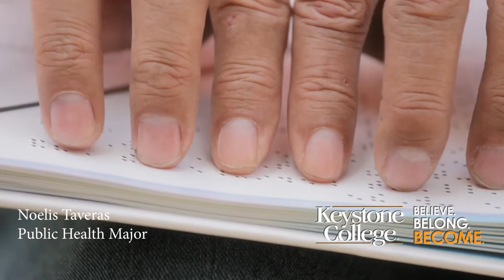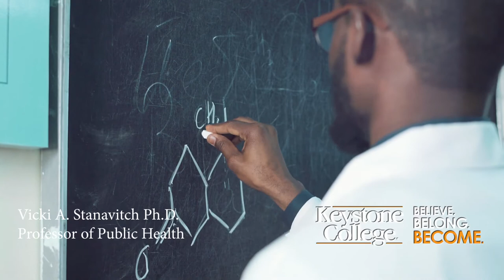Why Study Public Health at Keystone College?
The Bachelor of Science in Public Health degree will allow you to incorporate many different aspects of a liberal arts education through various specialization areas including environmental health, public policy and administration, infectious disease epidemiology, health education, pre-medical, and biostatistics. In addition, the program provides a pathway to medical and graduate schools for students in the health sciences and human services.